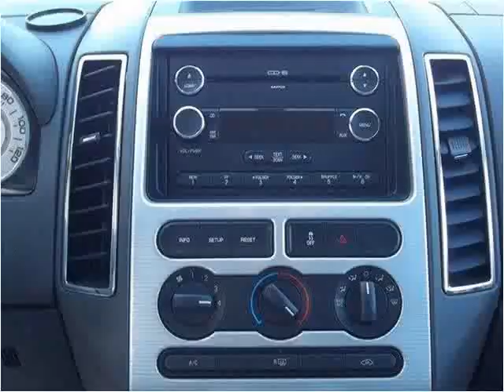2008 Ford Edge Used Cars Clayton, Raleigh, Chapel Hill, Durh